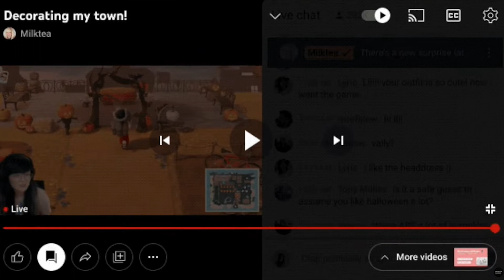Holi Special 🎨 YouTube 3 New Updates | होली पर खुशखबरी देदी YouTube ने सभी YouTubers को 🔥🤩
MY Gears :-
25 MM Lens
50 MM lens